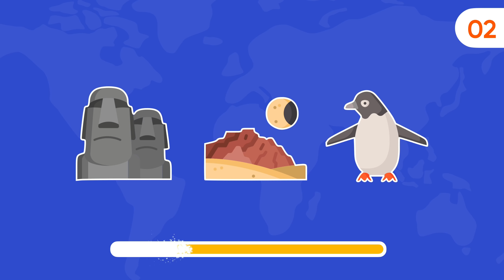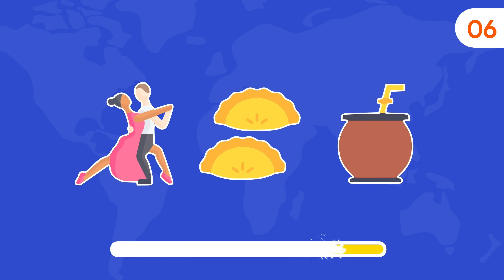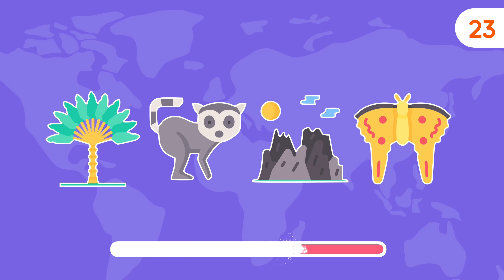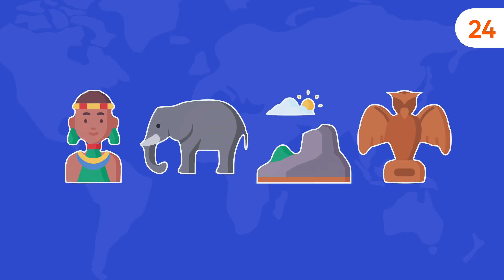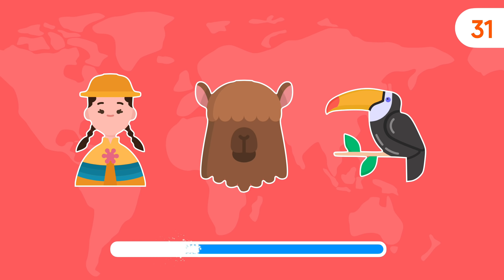ADIVINA EL PAIS CON EMOJIS 🏆🌎 Adivina con EMOJIS | ADIVINA QUIZ